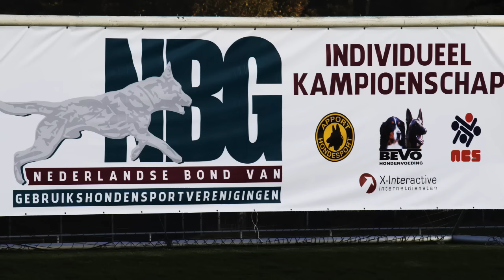NIK 2016 Harry Kwakman Daneskjold Farley Protection 80 P